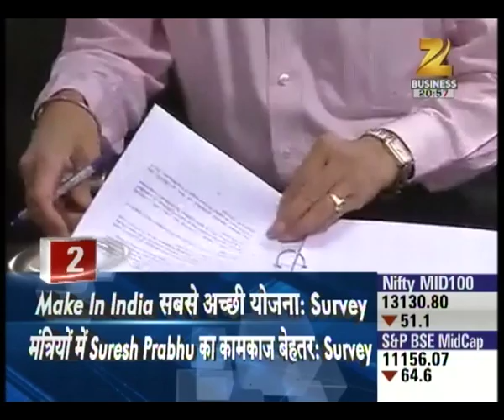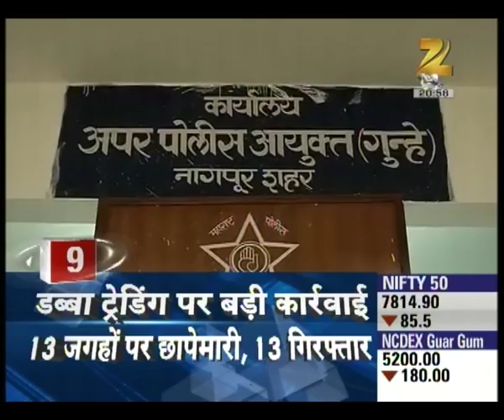News Tonight Superfast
Watch 'News Tonight Superfast' and catch all the latest news and updates here.